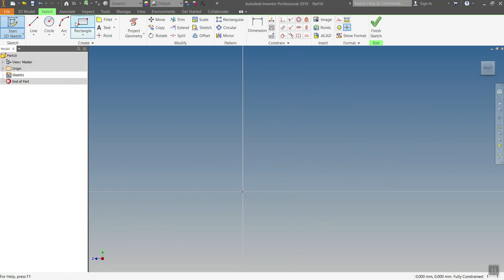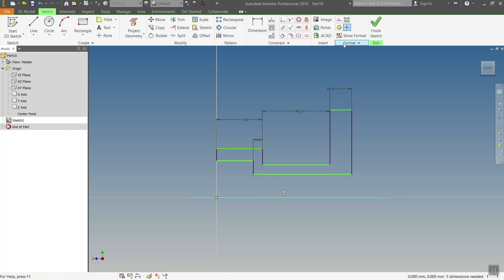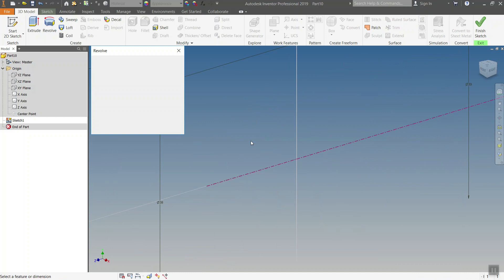Autodesk Inventor 2019 exercise model for beginners-E1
This is an Autodesk Inventor 2019 exercise model for beginners.